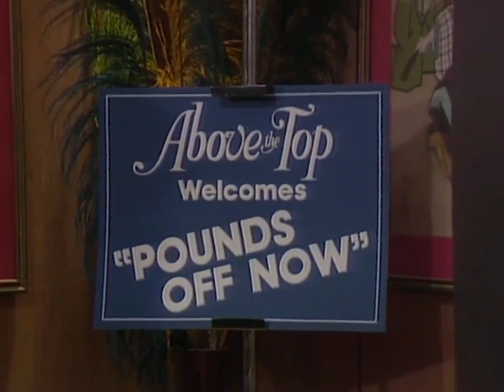It's A Living S3 E3 "Amy Big Girl Now"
Above the Top hosts a weight loss group, and the ladies' tips suffer after the new bland dinners; Amy's father visits and pleads with her to come home.

It's A Living was an American sitcom that was produced by WITT/THOMAS productions.
It ran from 1980 to 1982, on ABC, and from 1985 to 1989, in syndication.
A total of 120 episodes were produced over six seasons.
It has recently been shown on the American channels Logo and also Rewind TV.

It isn't airing anywhere in the UK right now, and isnt avaliable to download or buy on DVD.
It is for this reason I have uploaded these episodes, so far I am working on bringing you all of season 3.